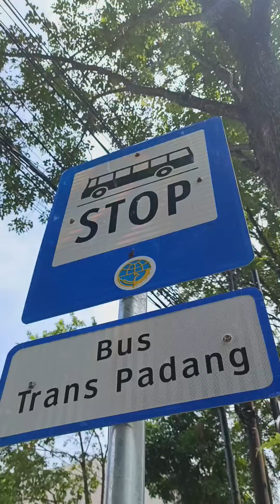A DAY WITH TRANSPADANG💙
maaf bru sempat diedit :v